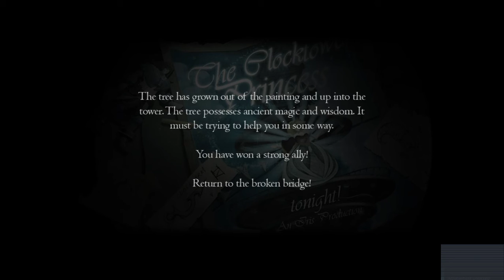Drawn: The Painted Tower (Part 4)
An adventurer has to save a princess from a cursed tower.